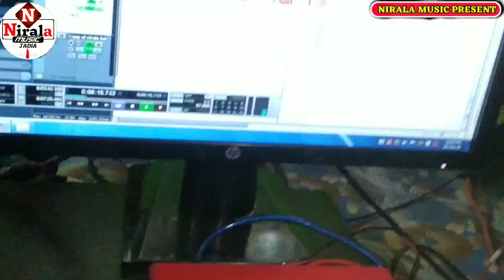_Dhiraj_dharkan दशरा मे जेबे मैया घर गे !! New song 2020 !! Nirala music Jadia !!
निराला म्यूजिक जदिया

👉Title- Mela me ghar jebe
👉Song- Bullet se
👉Singer- Dheeraj Dharkan
👉Writer- Kajal Raghwani
👉Edit by Abhishek nirala
👉 Proprietor-Mantu muskan

Recording- Nirala music jadia, Main road Jadia bazar, Koriaptti, triveniganj Supaul, Supaul

👉 गीतकार:- अभिषेक निराला
👉 डायरेक्टर:- अभिषेक निराला
👉 निर्माता:- अमर आशिक

👉 विशेष जानकारी के लिए आप कॉल कर सकते हैं

👉 किसी तरह के  स्ट्राइक मारने पर कानून कारवाई करेंगे

किसी तरह के ऑडियो वीडियो बनाने के लिए हमारे निराला जी से संपर्क कर सकते है जिनका नंबर ऊपर दिया हुआ है

अगर आपको हमारे ऑडियो वीडियो से कोई आपत्ति है तो कॉल करे 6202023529,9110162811
Abhishek nirala
🙏🙏🙏 धन्यवाद🙏🙏🙏